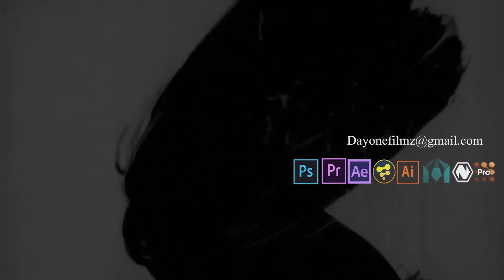2017 Reel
my film reel of 2017